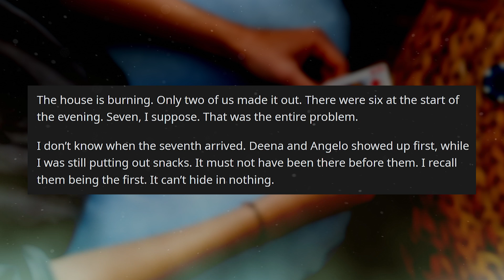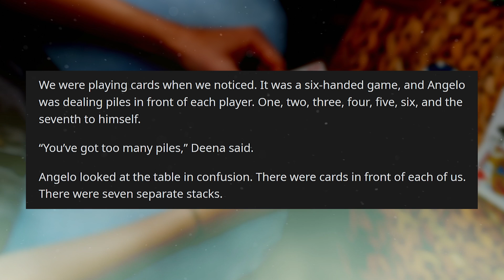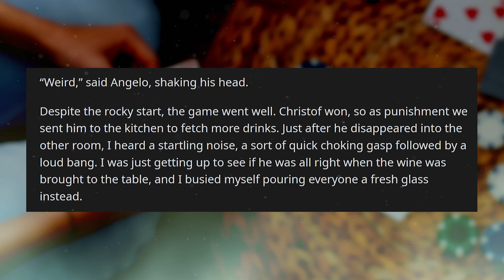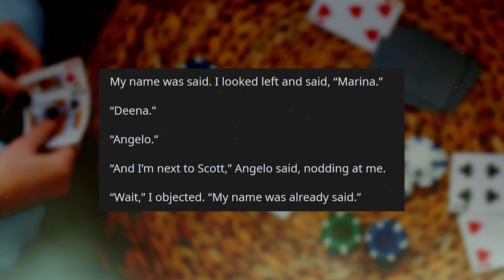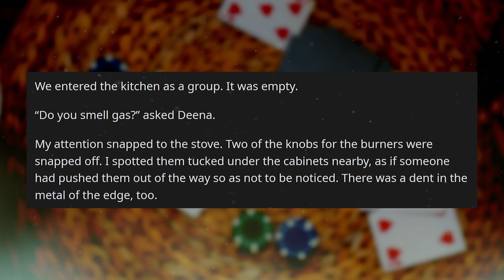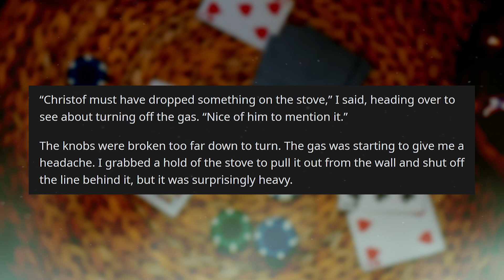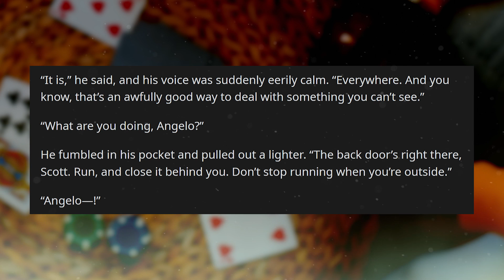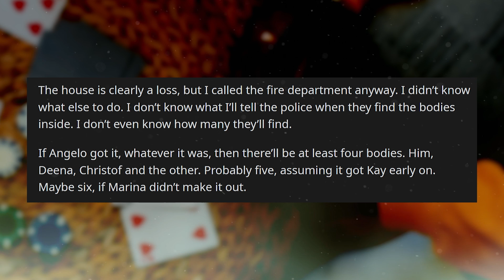I Invited Five Friends Over. One Too Many Arrived | Reddit Stories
Reddit Stories, Bedtime Stories, Reddit Confessions, r/nosleep